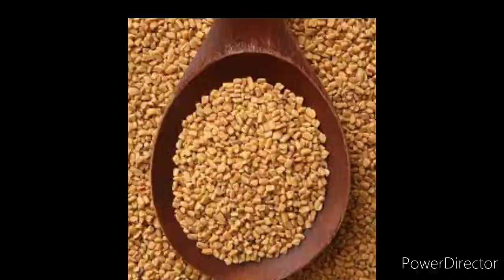Methi paste fast hair growth||just 3 week